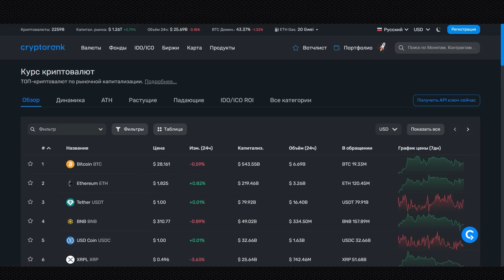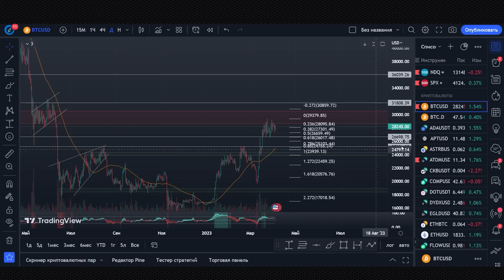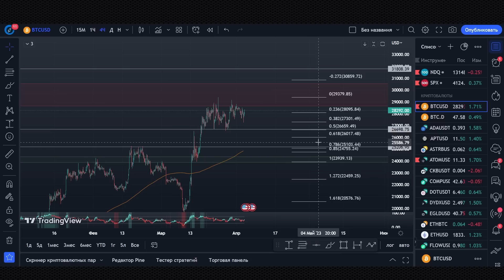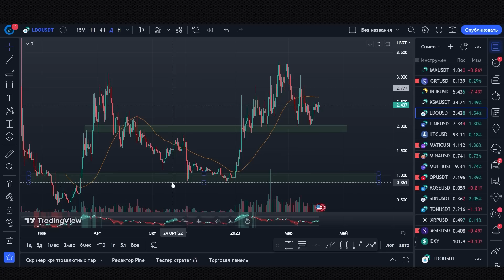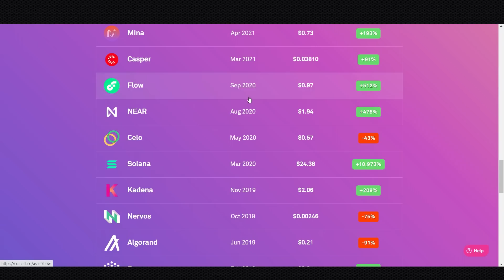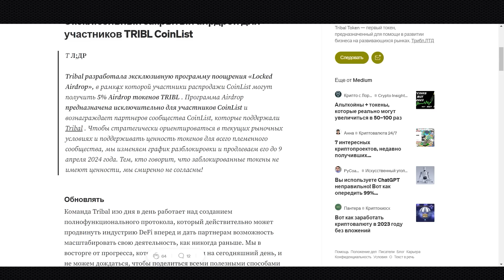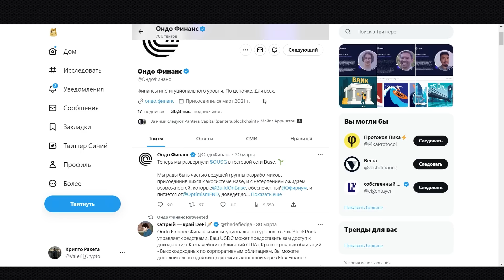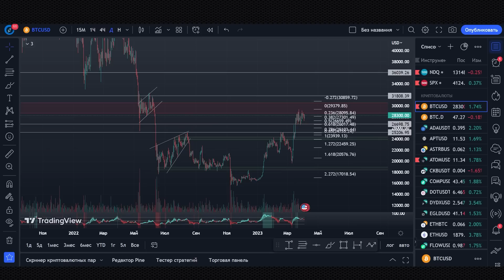БИТКОИН ПРОГНОЗ! АИРДРОП SUI и TRIBL! АНАЛИЗ РЫНКА, КРИПТОВАЛЮТА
▶ Получайте максимальные Бонусы до 30000$ на Bybit код: 21139

Лучшие биржи:
▶ BingX (без KYC) Бонусы до 5000$